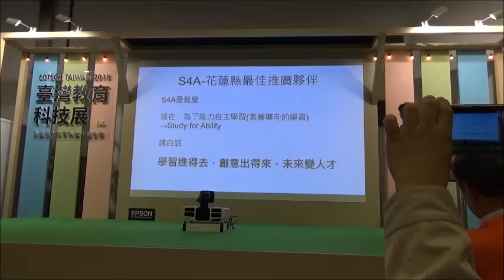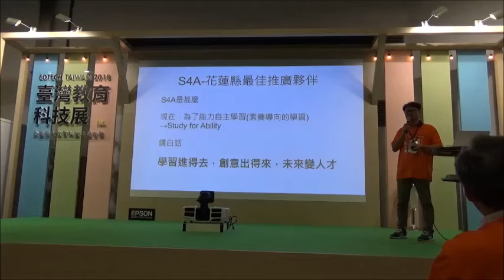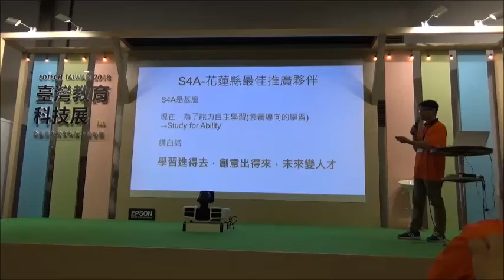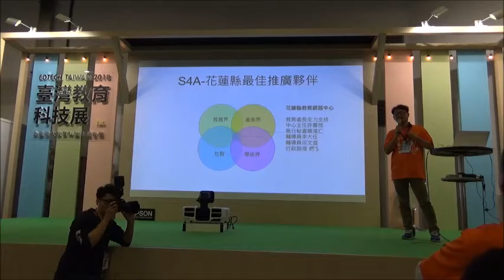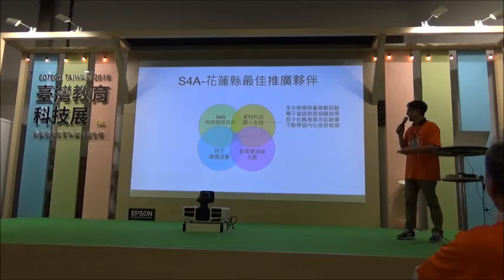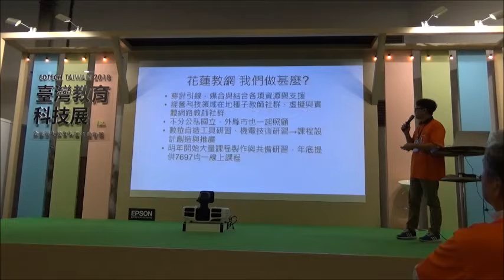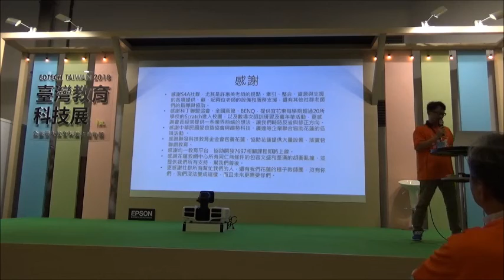2018 資訊展S4A年會2-S4A 最佳縣市推廣夥伴-花蓮縣教育網路中心